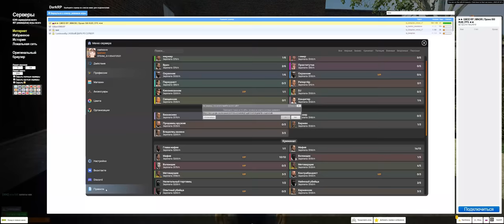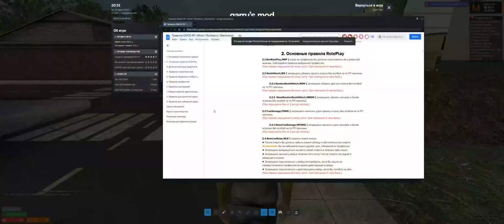ДОНАТ СОЗДАТЕЛЬ ОТЛЕТАЕТ В БАН в Garry's Mod DarkRP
В этом видео ДОНАТ СОЗДАТЕЛЬ ОТЛЕТАЕТ В БАН в Garry's Mod ДаркРП